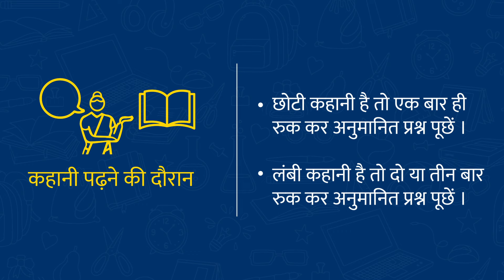मिशन अंकुर- आदर्श पठन का उपयुक्त तरीक़ा।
Literacy V_4 आदर्श पठन के माध्यम से हम बच्चों को कहानी पढ़ने तथा सुनकर समझने की प्रक्रिया का अनुभव करवाते हैं। इस वीडियो में आदर्श पठन के दौरान कहानी से पूर्वए कहानी के दौरान और कहानी के बाद होने वाली गतिविधियों का प्रदर्शन एक कहानी के माध्यम से किया गया है। साथ ही बच्चों को शामिल करते हुए आगे बढ़ने की प्रक्रिया बताई गई है।